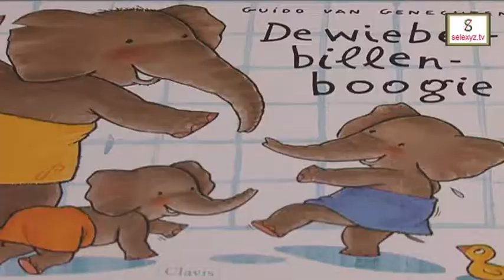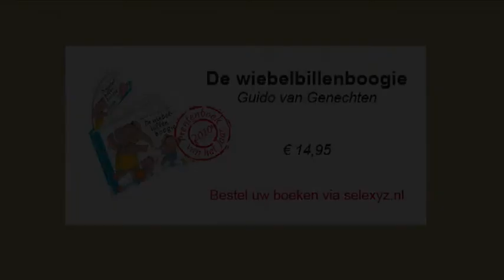Wiebelbillenboogie tijdens voorleesdagen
Leiden - Er werd zondag flink met de billen gewiebeld bij selexyz kooyker in Leiden. Vanwege de voorleesdagen speelden Greet Meesters en Franca Riezebos de voorstelling 'De Wiebelbillenboogie' naar het boek van Guido van Genechten. Het boek is prentenboek van het jaar geworden en staat komende weken centraal tijdens de voorleesdagen.

De voorleesdagen duren nog tot 30 januari en zijn bedoeld om het voorlezen aan kinderen tot en met 6 jaar te bevorderen.